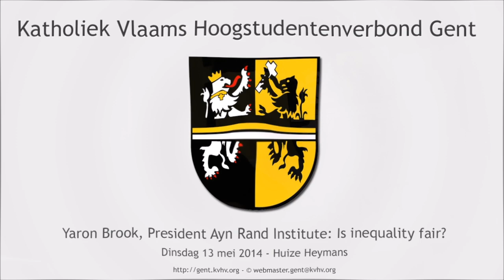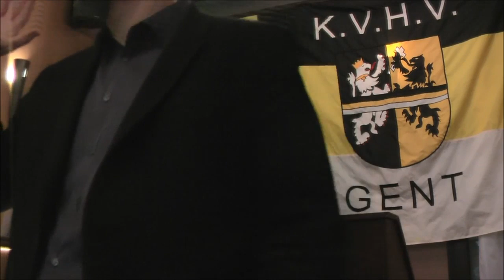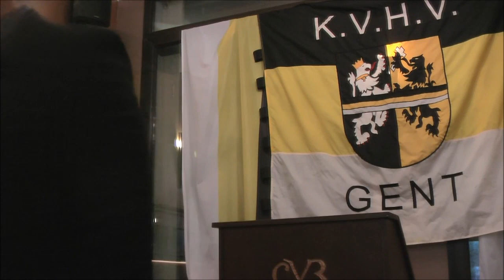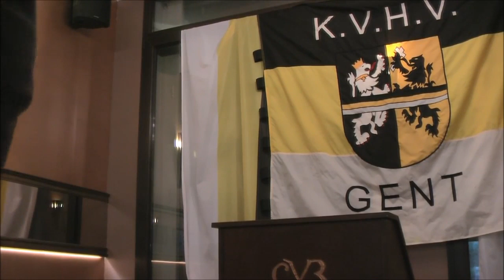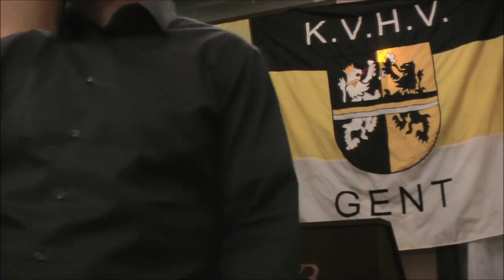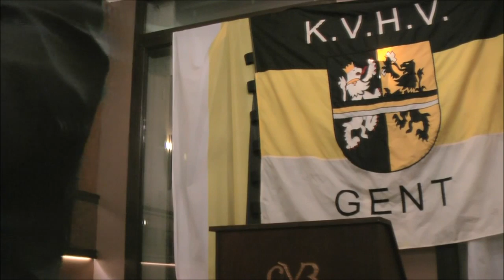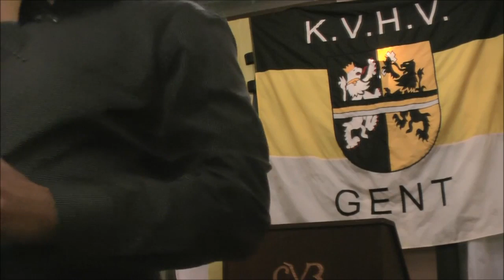Yaron Lectures: Is Inequality Fair? a Discussion with KVHV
This lecture is a discussion on the values of inequality with KVHV for Flemish Catholic High Students League (KVHV).

Recorded on May 13, 2014 at KVHV in Ghent, Belgium.